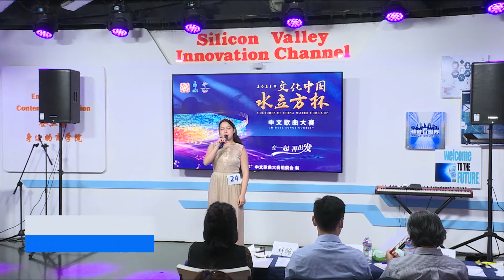Emily Wang 《在水一方》青少年组三等奖 2021文化中国水立方杯中文歌曲大赛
2021文化中国水立方杯中文歌曲大赛

以歌传情，丰富海外华侨华人的精神文化生活， 寄托桑梓情怀; 以赛为媒，以音乐为支点搭建多元化交流平台， 促进人文交流和民心相通; 以侨为桥，展现新时代侨胞热爱和平、 乐观自信、开放包容的精神风貌，促进民间友好交往。
水立方杯中文歌曲大赛美国旧金山赛区晋级复赛选手
成人组
一等奖：于正千参赛曲目《你不在》
二等奖：金臻参赛曲目《梨花泪》
靑少年组
一等奖：王苏菲参赛曲目《开门见山》
二等奖：Sophie Cheung 张潇潇参赛曲目《星辰大海》
水立方杯中文歌曲大赛美国旧金山赛区晋级成人组获奖选手
Cathay Pan 潘钰儿11号选手，参赛曲目《荔枝颂》
三等奖：张健 Andrew Zhang 30号选手，参赛曲目《时间都去哪儿了》
刘爱莲5号选手，参赛曲目《亲吻祖国》
梁笑容8号选手，参赛曲目《如果你爱我》
Xuanzhong Chen
水立方杯中文歌曲大赛美国旧金山赛区晋级青少年组获奖选手
一等奖：王苏菲6号选手，参赛曲目《开门见山》
二等奖：Sophie Cheung 张潇潇10号选手，参赛曲目《星辰大海》
Cynthia He 贺心怡32号选手，参赛曲目《梧桐树》
三等奖：
Andrew Chi 邱思荣20号选手，参赛曲目《鸿雁》
王星玥 Emily Wang24号选手，参赛曲目《在水一方》
张思齐 Siqi Zhang13号选手，参赛曲目《梨花又开放》
Xuanzhong Chen， 参赛曲目《被遗忘的时光》
水立方杯中文歌曲大赛美国旧金山赛区晋级童年组获奖选手
一等奖：陈玥瑶 YueYao Chen44号选手，参赛曲目《望月》
二等奖：Julien Zhou41号选手，参赛曲目《玛依拉》
Miranda Zhang 张若琳29号选手，参赛曲目《梨花又开放》
宋润齐 Samuel Song38号选手，参赛曲目《懂你》
三等奖:
Tomas Lei 10号选手，参赛曲目《时间都去哪儿了》
Brooks Liang35号选手，参赛曲目《往日时光》
Boyan Han 34号选手，参赛曲目《我和我的祖国》